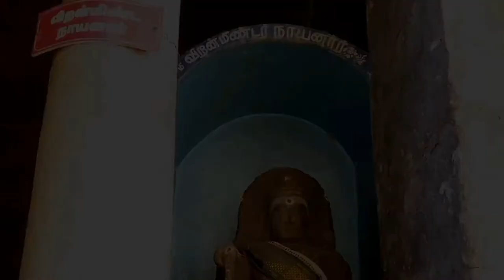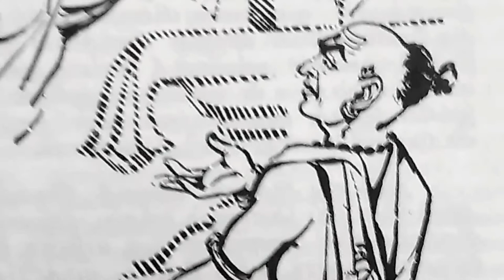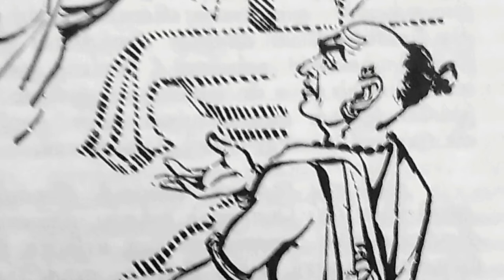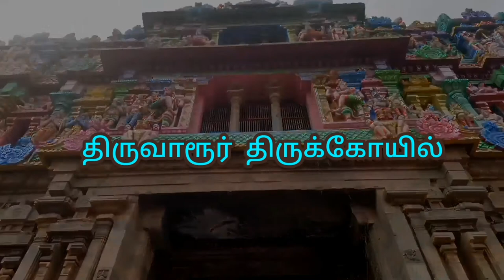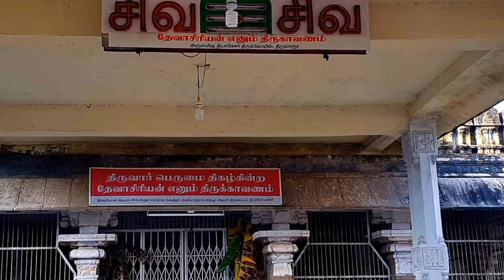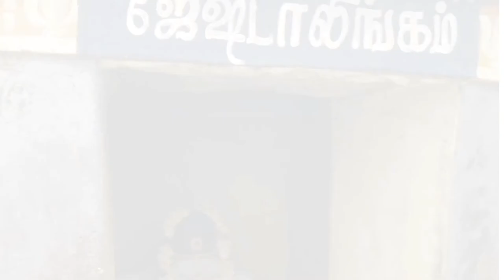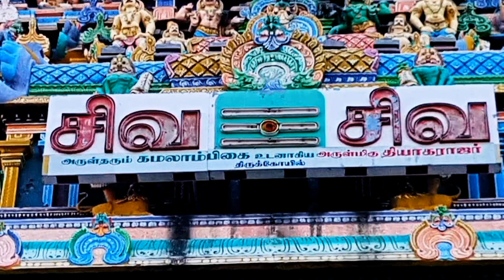விறன்மிண்ட நாயனார் || திருவாரூர் திருக்கோயில் || VIRALMINDA NAYANAR || THIRUVARUR THIRUKOVIL .